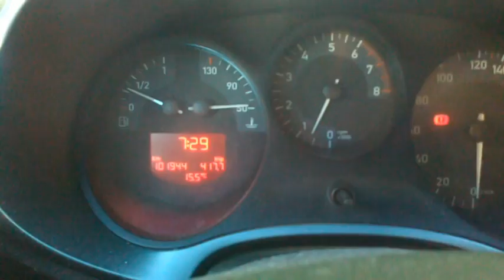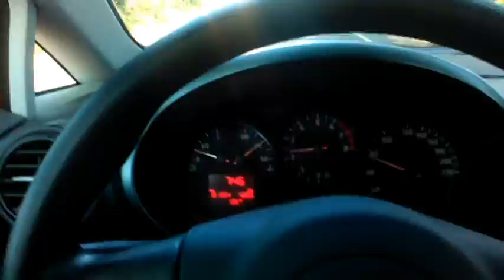Okos rendőr? Nem tudja, hogy mi a várakozás és hol tilos várakozni!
Asszony vezetne, ha tudna- tükör törik, rendőr nem ismeri a KRESZ előírásait. Én meg bunkó vagyok.